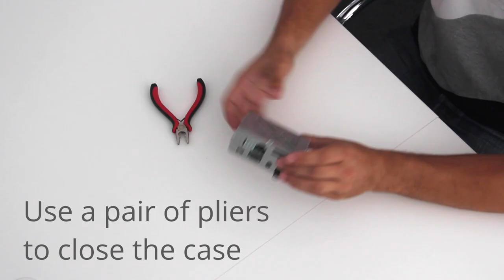Assembling your Pi + Pi Hat Case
Hello, we're back with another video on how to assemble a protection case for your Raspberry Pi and Pi Hat.